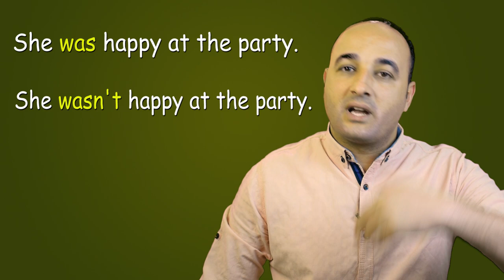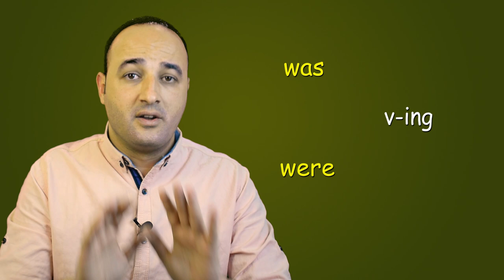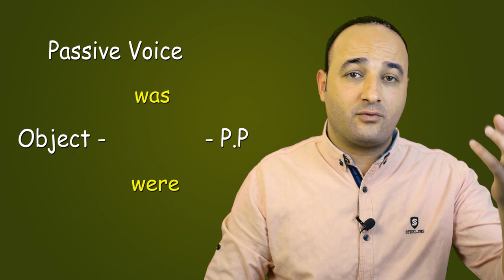شرح استخدامات was & were في اللغة الانجليزية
هذا الفيديو يشرح استخدامات was and were المختلفة
ومن خلال هذا الشرح بيظهرلك قواعد تانية مختلفة
طريقة سهلة في شرح استخدامات was & were
قواعد انجليزي
English Grammar
بعض التعبيرات الشائعة والمستخدمة في اللغة الانجليزية
EASY WAY
طريقة سهلة وسريعة  لشرح بعض التعبيرات المستخدمة في المحادثات اليومية في اللغة الانجليزية:

روابط باقي الدروس:

شرح المضاف والمضاف اليه في اللغة الانجليزية

شرح استخدام ظروف التكرار في اللغة الانجليزية

طريقة السؤال عن الوقت والرد عليه / السؤال عن الساعة / اخبار الوقت
asking for time and telling time

أسماء الاشارة في اللغة الانجليزية
this-that-these-those
Demonstrative Pronouns

الفرق بين الفعل Lose والفعل Miss

شرح استخدام الأفعال Turn & Put في جمل مختلفة

استخدام الفعل hold في جمل مختلفة ,Phrasal Verbs

طريقة سهلة وسريعة في شرح حالات if الشرطية

استخدام do & make